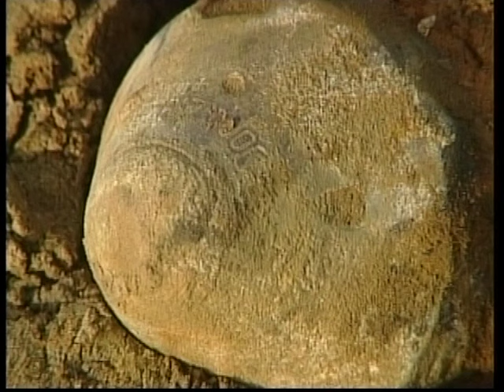Artillery in World War I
During 1915, the problems were mainly concerned with overcoming obstacles into siting the guns on unseen targets. When BEF artillery was urged to use reverse slopes against the threat from observers for the German 5.9 inch howitzers, the response was inadequate. Only the 60-pdr could outrange the 'five-nine', but the former's trajectory was so flat that it was often unable to hit back.  During March 1915 during the Battle of Neuve Chapelle, the BEF deployed 354 artillery pieces against 60 German equivalents on a sector of 1200m, an artillery density not matched again until 1917. Yet, even so, they could only fire 200-400 rounds per gun and targeting was defective even though aerial photography had become available for the first time.

A number of questions exercised artillery strategists. The first question to answer was whether the prime use of artillery was destruction or neutralization. Then the questions concerned how much fire and how long to achieve the determined prime use? Was there a formula for the 'correct bombardment'? Was it the number of guns per yard (metre) of front or was it the number of rounds delivered over a given period? And how long would a battle last? Days or months?

The problem was not merely a tactical one. Tactical successes amounted to mere attritional encounters if they lacked an 'operational dimension'. The Germans defied Allied tactical successes, such as they were, by constructing and withdrawing to ever more formidable fortifications, culminating in the withdrawal to the Hindenburg Line; these defence lines were ever deeper and denser and their defence ever more 'elastic'. In defence the key for the Germans was to hold a line so far in depth that, if the enemy reached it, he could not bring his artillery forward fast enough to support his gains, while the attackers were subjected to massive defensive fire and counter-attack.

The solution was begun to be identified over the period 1916-17. Targets were located using air reconnaissance, reserves were built up and the logistics of shell manufacture and transportation solved. Indirect fire meant that, by 1918, the artillery was locating the enemy targets without his awareness. The means to minimise meteorological problems (atmospheric changes causing shells to perform differently) via calculations were taught to all gunners. The calibration of guns took into account wear on each barrel as well as temperature change during firing. The number and type of guns as well as ammunition was looked into. However, the glaring deficiencies of 1917 were not solved: how to move guns after the initial attack and how to communicate success or the change of target. These were not really solved until after the Great War when mobile guns and radios became available.